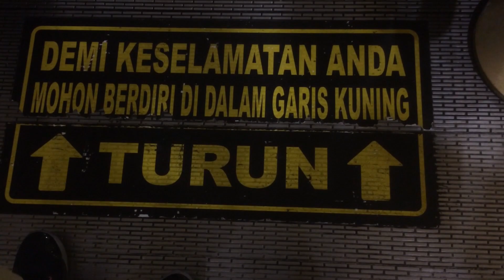Komedi Santai - Terlalu Taat Peraturan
Komedi Santai

Episode 1 : Terlalu Taat Peraturan

silahkan di follow juga Instagram :
Talent :